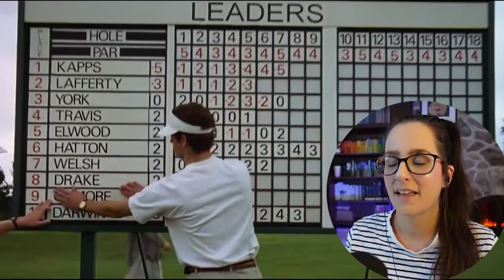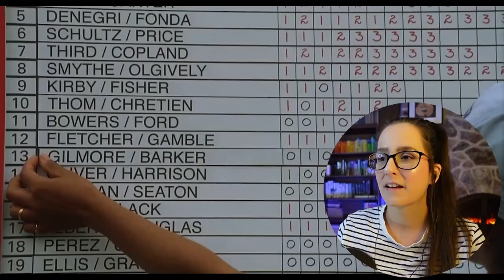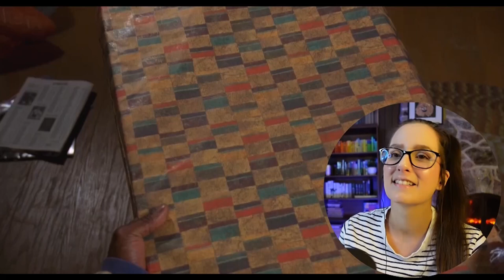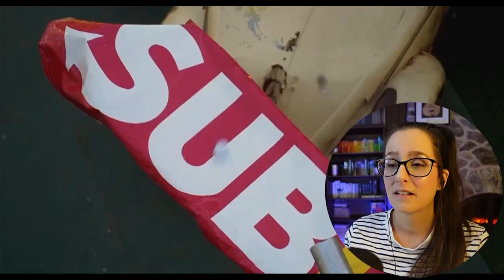*HAPPY GILMORE* Movie Reaction FIRST TIME WATCHING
Enjoy my first time watching movie reaction to Happy Gilmore (1996)! 📼 Sync up your copy with mine + we can watch together

400+ Full Length reactions, Early Access to YouTube videos, Your Name in Credits (optional) + weekly Polls to decide what I watch

00:00 Intro
00:12 Happy Gilmore Movie Commentary
24:04 Happy Gilmore Movie Review